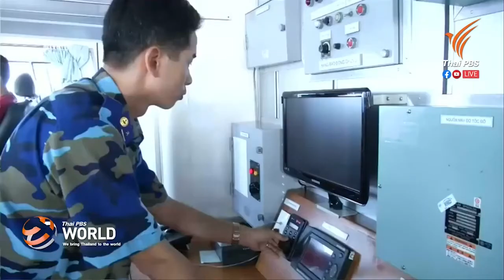รัฐมนตรีช่วยต่างประเทศจีนปฏิเสธ ไม่ได้ใช้ “นักการทูตหมาป่า”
ฐานทัพจีนในทะเลจีนใต้ เปราะบางต่อการถูกโจมตี
7th December 2020